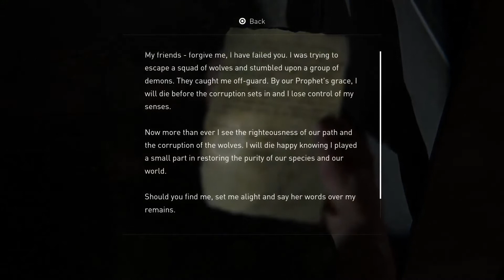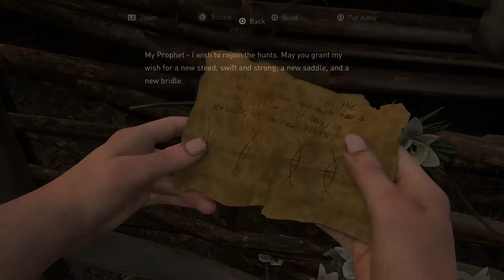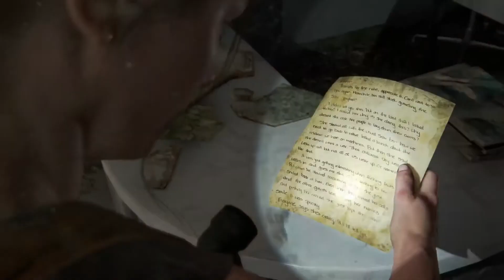THE LAST OF US PART 2 Gameplay Walkthrough Part 24 SURVIVOR MODE No Commentary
The Last Of Us 2 Walkthrough Part 24,Gameplay is recorded in 4K on PS4 Pro and will include the full game, all endings and all boss fights.